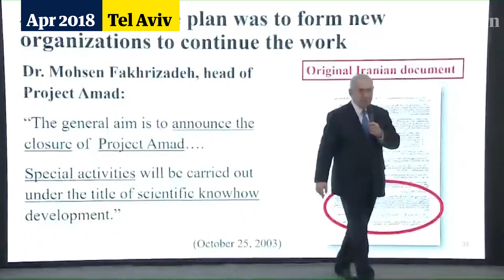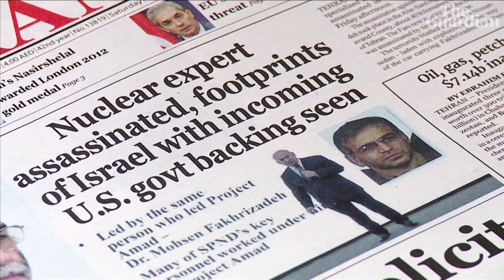Iran vows to 'respond' to killing of nuclear programme scientist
Iran’s president, Hassan Rouhani, has said the country will respond to the killing of one of the country’s most senior scientists, who was identified by Israel as having headed a secret nuclear weapons programme.

Mohsen Fakhrizadeh, the architect of Tehran’s nuclear strategy, was killed on Friday on a highway near the capital in a carefully planned assassination that has led to a serious escalation of tensions in the Middle East.